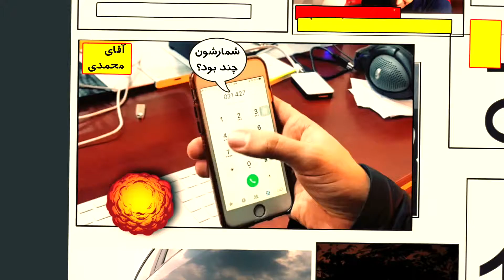تیزر امداد کرمان موتور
تیزر نوروز ۹۸ کرمان موتور با موضوع امداد خودرو کرمان